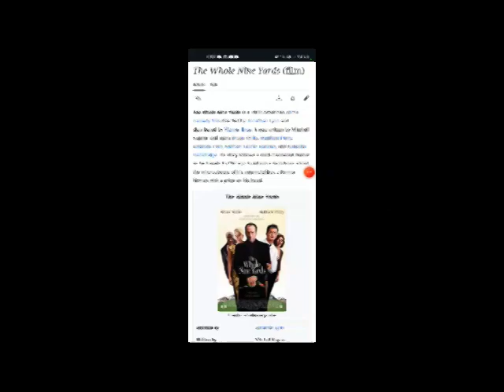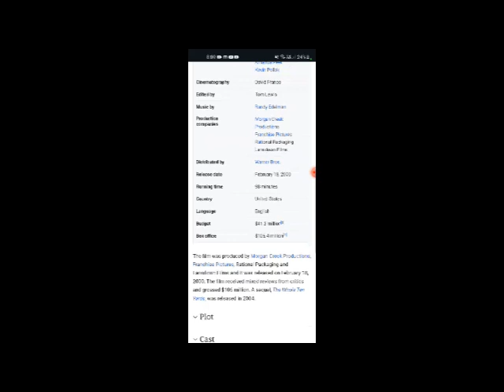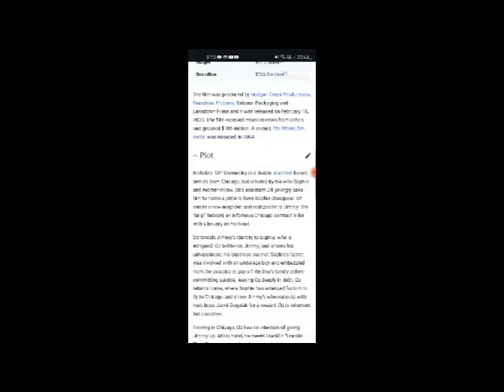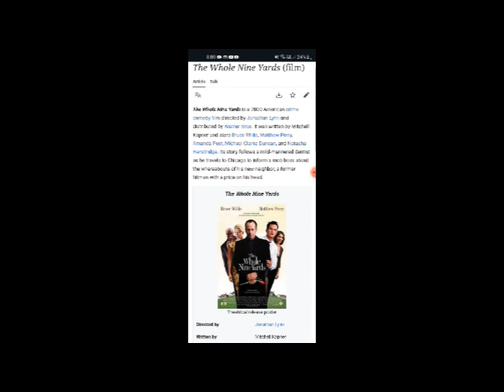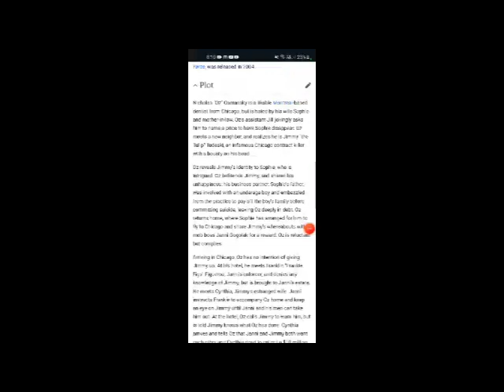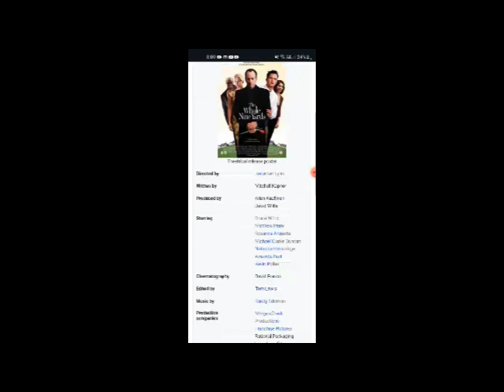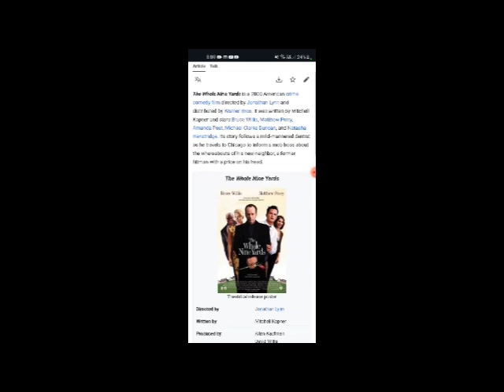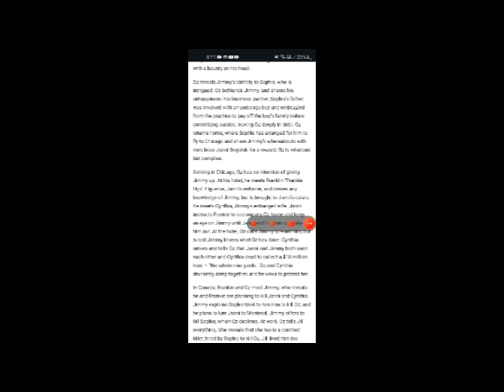The Whole Nine Yards Full Movie Facts & Review / Bruce Willis / Matthew Perry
In this video we will tell you about fact and review of movie The Whole Nine Yards .